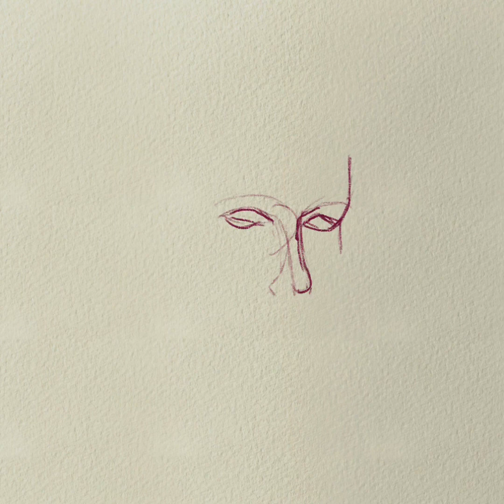Timelapse - Cyberpunk Ladyface Tattoo Design, Procreate